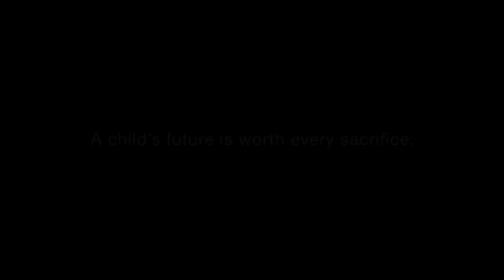Heart touching video - Dad and his daughter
Must watch . Emotional and heart touching video between Dad and his daughter.